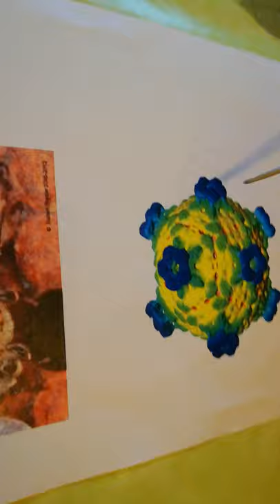Marra 2020: Crochet 3